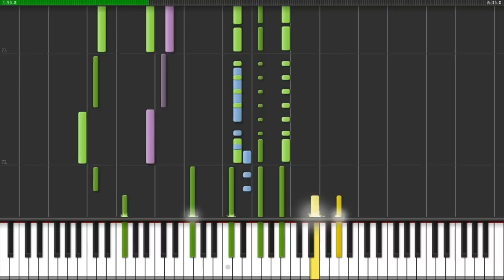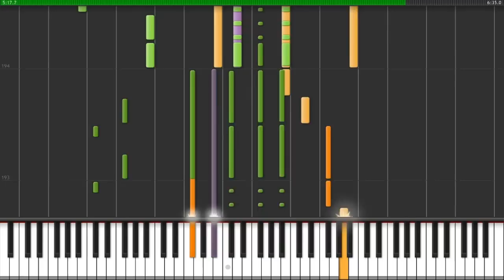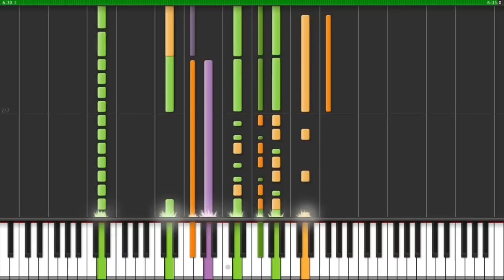How to Play Hotel California - Eagles